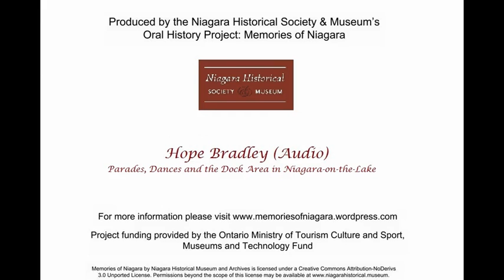Hope Bradley Parades, Dances and the Dock Area in Niagara on the Lake